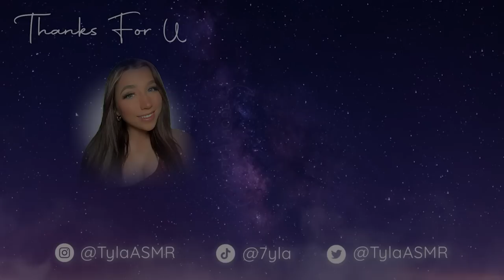ASMR | 10 Triggers in 10 Minutes for Sleep ✨💤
Hey everyone, today I am going to do 10 triggers in 10 minutes for you to sit back and enjoy!